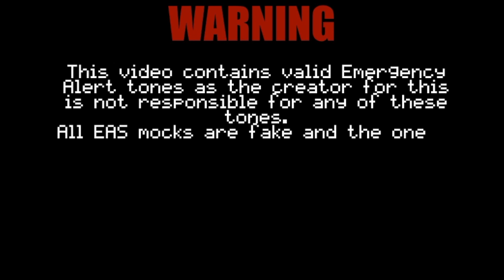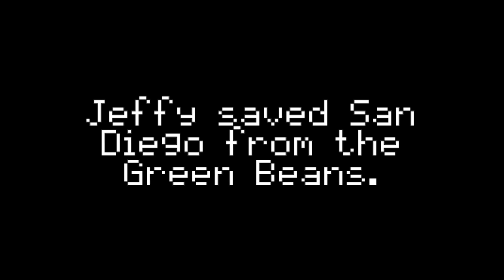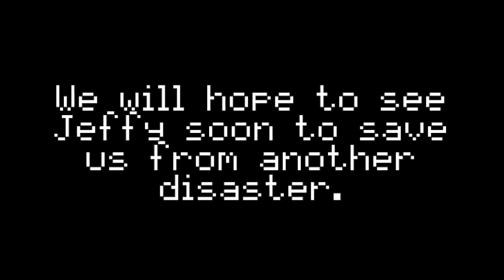EAS Scenario #35: The Green Beans Rampage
San Diego is targeted. They create a massive rampage. A SML character saves the city.
Jeffy credits to @superbowserlogan

Any bot comment will be deleted